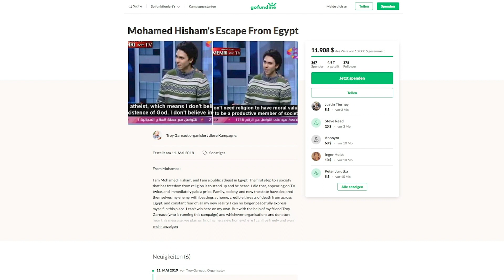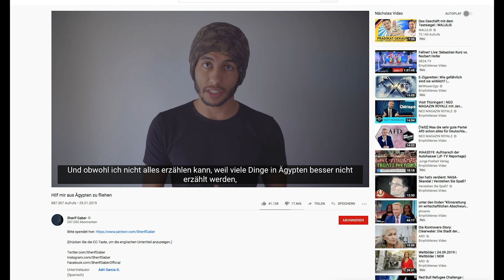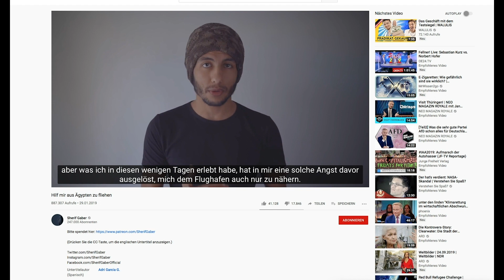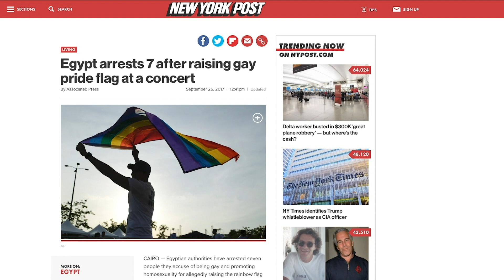MUTIGER Auftritt im ägyptischen TV - und dann musste Mohamed fliehen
Der ägyptische Aktivist Mohamed Hisham hat sich in einer TV-Talkshow zum Atheismus bekannt. Daraufhin musste er aus seinem Heimatland flüchten. Heute lebt er in Deutschland.